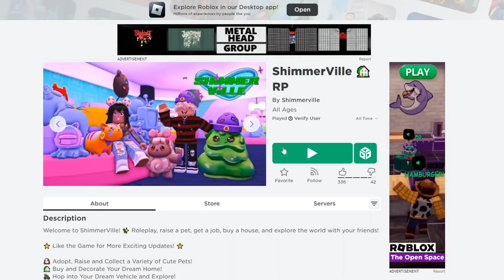HURRY!!! BEST FREE ITEMS EVER!!!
GET THESE FREE ROBLOX ITEMS BEFORE THEY'RE DELETED

ROBLOX BEST FREE ITEMS EVER!!!

get these free roblox items when you have no robux
how to get super happy face for free when you have 0 robux ideas make a free robux game obby
making roblox game for 0 robux enjoying rblox trends and tiktoc shorts
preppy outfits and piggy in build a boat for treasure also works in Adopt me Brookhaven roleplay and Royale high outfit ideas

GET THIS ROBLOX FACE FAST 😮⭐
OMG FREE ROBUX 😱🤑💸
EEE But Painful
Baby Blobby - Snipperclips
NEW FREE SANRIO ITEMS 😍✨
i made a free robux obby
babft tutorial

[EVENT] *FREE ITEM* How To Get
Get New Free Super Super Happy Face In Roblox
how to get super happy face free
how to get super happy face for 0 robux
Roblox Super Happy Face Free
Roblox free faces when you have 0 robux

0 ROBUX OUTFIT IDEAS 💅💅
GET THESE FREE ITEMS IN ROBLOX NOW! 😱🤩
Get these FREE ITEMS before theyre DELETED 😱🤩
cheap super super happy face
cheap korblox
cheap skotn
0 ROBUX OUTFIT IDEAS 🤩✨
0 Robux Outfit Ideas- 🤓💅✨ *PART 5* 👏
0 Robux Outfit Ideas- 😏😜💅 *COMPILATION* ✨
0 Robux Outfit Ideas 🤩✨
0 Robux Outfit Ideas 🥰🤩
Avatar challenge
Tiktok hack
Aniyah
Oders
Roblox daters
Beluga Roblox
Adopt me
Brookhaven
Royale high
Funny skits
Roblox edit
Skit
NEW AND BEST 0 ROBUX OUTFIT IDEAS
Robux
Roblox meme
trend 2022 gaming setup reveal flex dora the explorer cool deskreveal real real avatar challenge avatarchallenge robloxavatar icouldbered whatsyourcolor color whats your color roblox trend i could be red roblox trend edit edit olaf elsa anna frozen 2 frozen fansvsrobux fans fans vs robux robux or robux born in 1964 jeffrey come on you can do it ceo vlog spa spa vlog minivlog my family designs my roblox avatar my dad my mom sshf bellydancer shake your body like a belly dancer trend gacha roblox edit symphony google search trend roblox searchtrend swing swing chop chop chop whats that supposed to be about baby roblox edit jUst kiDDinG again bow bow bow trend meme bowbowbow bowbowbowtrend jinglebell jingle bell rock roblox edit jinglebellrock jinglebells christmas how old am i lovestory love story taylor swift edit with bestie sounds only roblox players will understand sounds only roblox players can relate to singing reveal roblox singing reveal singing singingreveal singingrevealed robloxsinging robloxsingingreveal singingrevealroblox younger me vs me now older apple bottom jeans applebottomjeans biggest bacon hater bacon lover noob styles i hate styles i love like preppy softie cnp slender bacon noob bacon baconlover baconhairs noo b amberisnoob 10k yo yoo ayo whats good youtube thingsisayalot things i say a lot things i say often funny joke not funny lol im weird how to evaporate mom wants to see my avatar baddie howtobeabaddie gachalife gachaclub gachatrends gachatrend gachalifetrend gachaclubtrend how we all drew as kids, how 6 year old me drew, how i drew myself drawing art how i used to draw my parents preppy preppyroblox preppymain lisa or lena